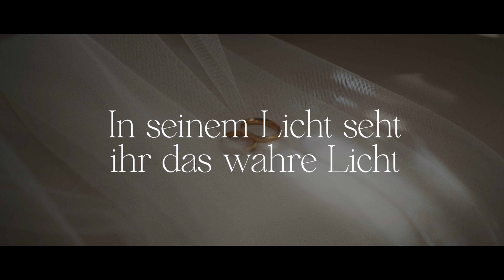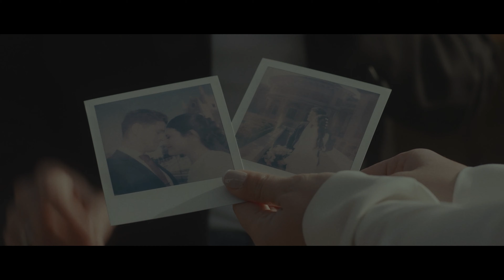Er ist die Quelle (Lyric Video)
Lyric Video zum Lied 'Er ist die Quelle'.
Ein Song, der gut geeignet ist zum Vortragen im Trau-Gottesdienst.

Interpreten: Tina Pantli; Ingo Beckmann
Produzent: Eberhard Rink

Aus dem Album „Mit Liebe beschenkt“
CD 939303 I DL939303
ISRC DEAF40500566

Videoproduktion:
FIVVER I Ezequiel M@musicdesigns
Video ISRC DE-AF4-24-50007